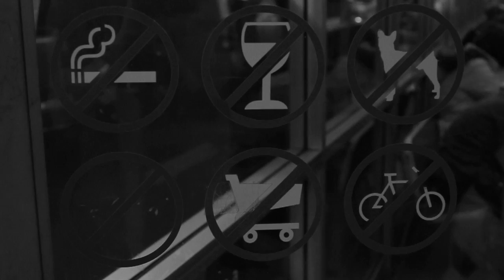Peter Vack Lone Laundry